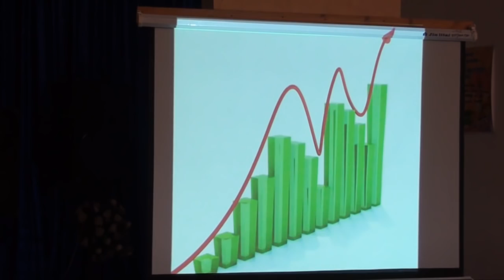Экстренный вызов (3.10.2016)